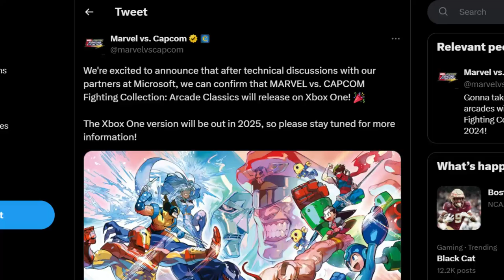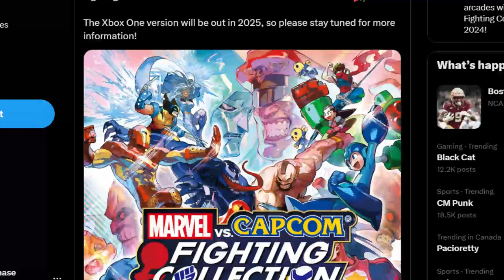Why Does The FGC HATE Capcom Fighting Evolution?